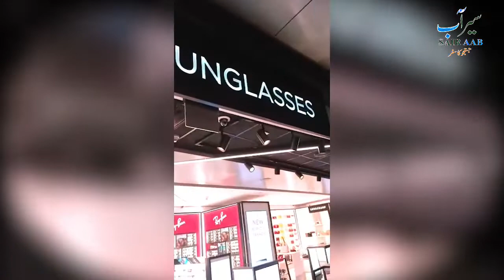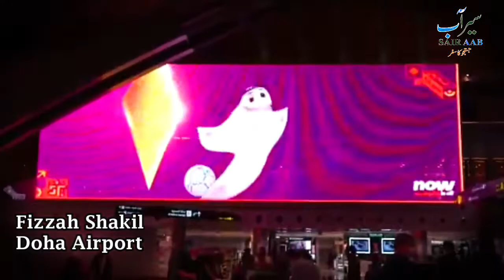Hammad international airport doha| Fizzah Shakil| Traveling| Ziyaratein| Sair Aab| Pakistan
Welcome into Sair Aab Network Pakistan TV Channel
Our motive is to introduce different cultures, heritage, tourism and the beauty of the land of Pakistan through long and short documentaries.

Sair Aab Network Pakistan guides you that which places are good to visit for tourists. How can you fruitful your tour/ journey when and where...

BE SAFE  & HAPPY  :-)
Your feedback is important for team Sair Aab.

 Team SAIR AAB Network Pakistan.

Cameraman: Abdur Rehman
Team Sair Aab Tv Pakistan